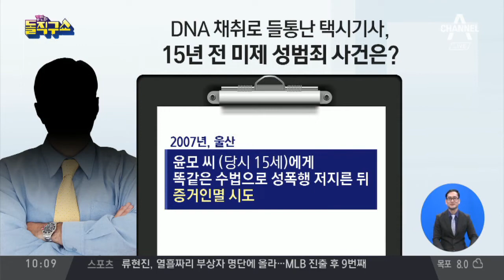DNA 채취 동의했다가…성범죄 들킨 택시기사 | 김진의 돌직구쇼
만취 여성 승객 "택시기사에게 성추행당했다" 신고
강제추행 신고에 억울함 호소하며 DNA 제출
분석 결과, 과거 강간 미제사건 2건과 DNA와 일치

〈평일〉
08시 00분 라디오쇼 정치시그널 (유튜브 라이브)
08시 50분 김진의 돌직구 쇼
10시 20분 김진의 더라방 (유튜브 라이브)
12시 00분 뉴스A 라이브
15시 50분 강력한 4팀
17시 20분 뉴스TOP10
19시 00분 뉴스A

〈주말〉
12시 00분 토요랭킹쇼·뉴스A 라이브
17시 40분 뉴스TOP10
19시 00분 뉴스A